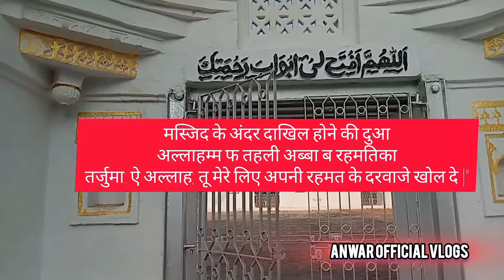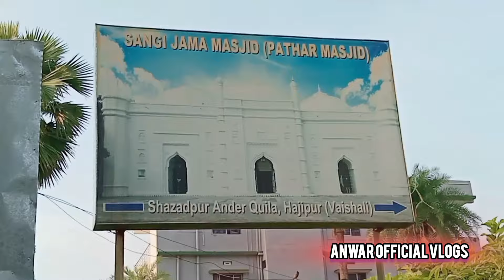बिहार की ऐतिहासिक धरोहर:पत्थर की मस्जिद | Historical Heritage of Bihar:Stone Mosque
बिहार की ऐतिहासिक धरोहर:पत्थर की मस्जिद | Historical Heritage of Bihar:Stone Mosque hajipurbihar historicalplacesinindia Bihar india bihartouristplaces patharkimaajid Hajipur stonemosquehajipur historicalplaces vlog EasternIndia @AnwarofficialVlogs
Hajipur,
Hajipur vlogs,
Hajipur vaishali bihar
Hajipur city bihar

Pathar ki Masjid Hajipur ka itihaas:

Pathar ki Masjid Hajipur, Bihar mein sthit ek historical aur dharmik sthal hai. Yeh masjid 17vi shatabdi mein banayi gayi thi.

Itihaas:

Pathar ki Masjid ka nirmaan Mughal samrat Shah Jahan ke shasan mein 1635 mein hua tha. Iske nirmaan ke peeche ka uddeshya Hajipur mein Muslim samuday ke liye ek grand masjid banane ka tha.

Vastukala:

Pathar ki Masjid ki vastukala Mughal aur Islamic shaili mein hai. Ismein patthar se banaye gaye hain aur iske chaaron or intricate carvings hain. Masjid ke andar ek bada hall hai jismein namaaz ada ki jaati hai.

Dharmik Mahatva:

Pathar ki Masjid Hajipur mein Muslim samuday ke liye ek mahatvapoorn dharmik sthal hai. Yahaan har din namaaz ada ki jaati hai aur yeh sthal Muslim samuday ke liye ek ekta aur samarasta ka prateek hai.

Aitihasik Mahatva:

Pathar ki Masjid Hajipur ka aitihasik mahatva bhi hai. Yeh sthal Bihar ke itihaas mein ek mahatvapoorn bhoomika nibhata hai aur yeh sthal paryattakon ke liye ek aakarshan ka kendra hai.

Yeh information Pathar ki Masjid Hajipur ke itihaas ko samjhne mein madad karegi.